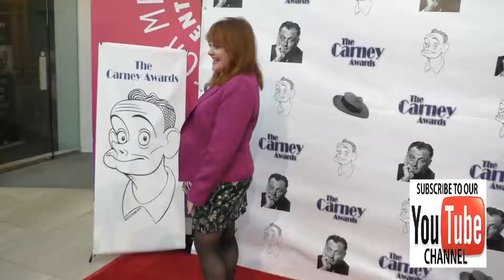Julie Brown at the 2nd Annual Carney Awards at Paley Center in Beverly Hills